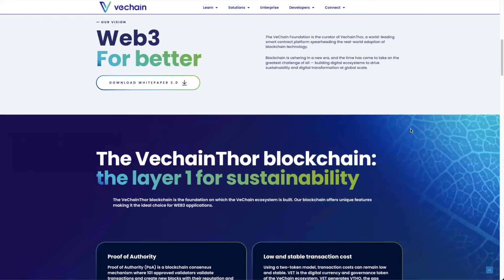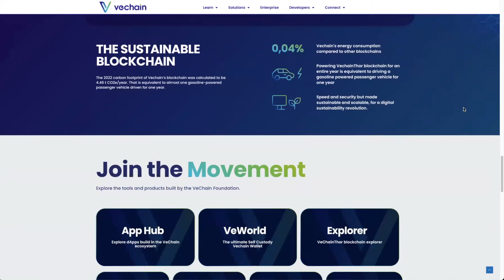How Coinbase STOPS Hackers From Stealing Your Crypto!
I interviewed Philip Martin, Chief Security Officer at Coinbase, at the Ripple Swell conference.
Topics:
- Coinbase security measures and processes
- Tech Against Scams Coalition
- Coinbase working with law enforcement to stop Hackers
- How blockchain is becoming a frontline defense against illicit finance
- Crypto vs. traditional finance in criminal activity - TD Bank's money laundering scandal
- FBI Report North Korean scammers targeting crypto etf firms.
Show Sponsor - ✅ VeChain is a versatile enterprise-grade L1 smart contract platform

⏰ Time Stamps ⏰
00:00 Intro
01:43 Philip's background
02:29 Coinbase' security measures
03:57 Working with law enforcement
04:55 North Korean scammers ETFs
07:51 Tradfi security issues
12:36 Educating users about security
13:53 Security roadmap
17:22 Using AI for security